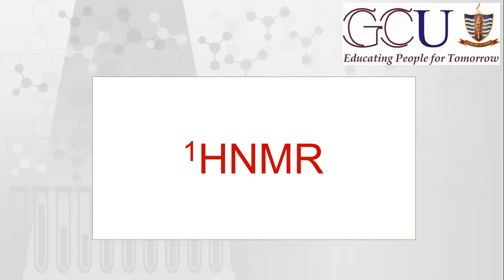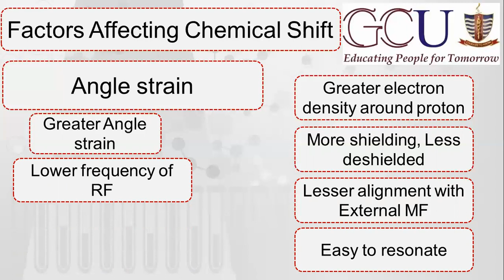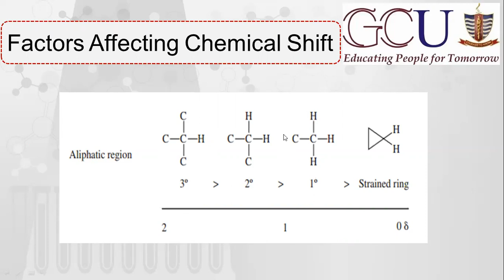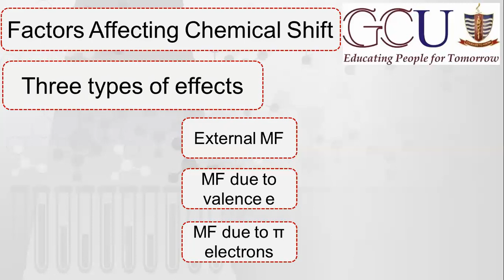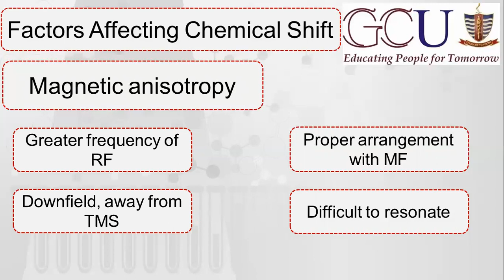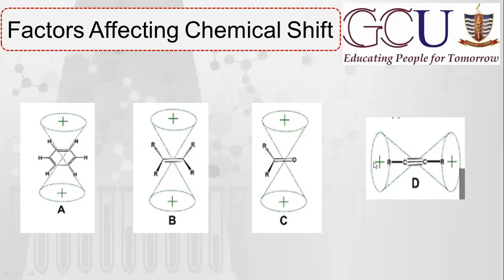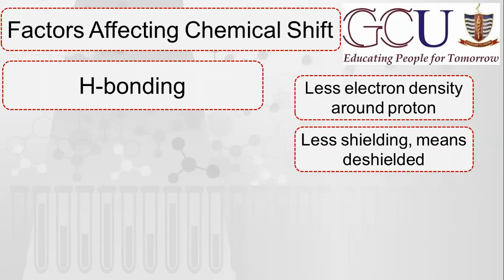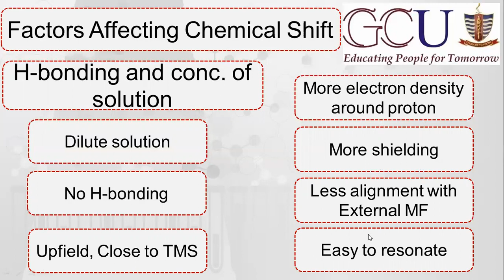Proton NMR-5|| Factors Affecting Chemical Shift Part II | Magnetic anisotropy || H-bonding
Learn Chemistry
MDCAT
ECAT
FSC